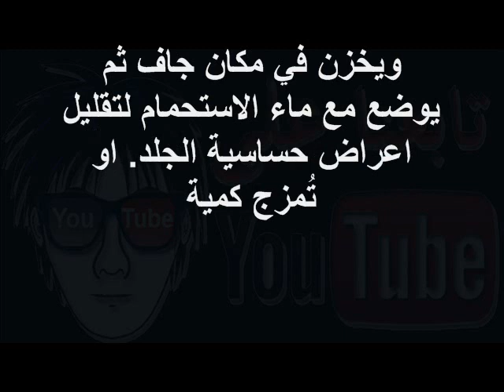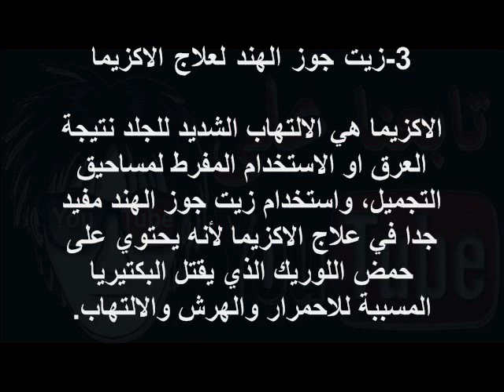وصفات منزلية سريعة لعلاج حساسية حكة الجلد ممتازة جدا وفعالة